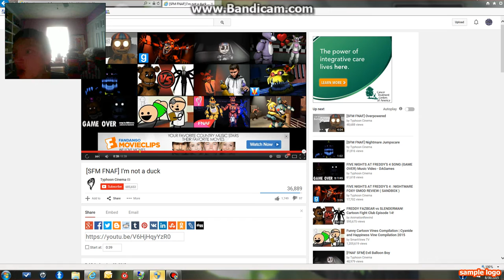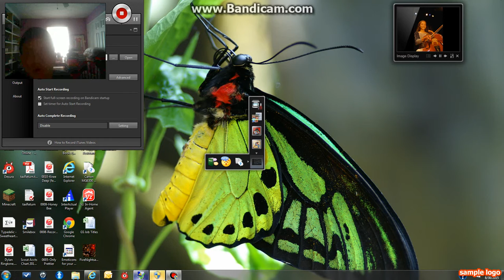tsaylorbeatle reacts to: fnaf im not a duck